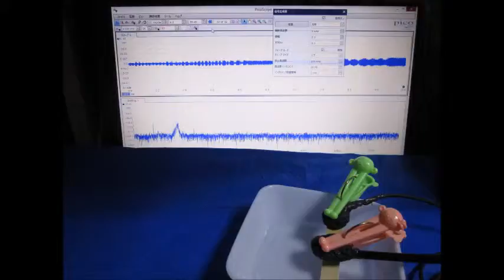超音波の伝搬状態を利用した部品検査技術を開発